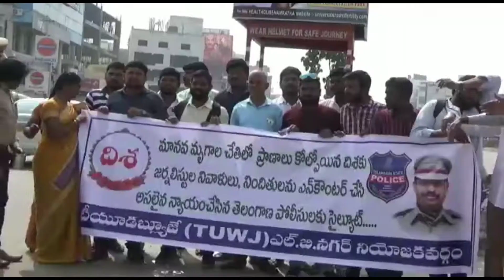పోలీస్ హీరో సజ్జనార్కి పాలాభిషేకం చేస్తున్న ఎల్.బి. TUWJ జర్నలిస్టులు...